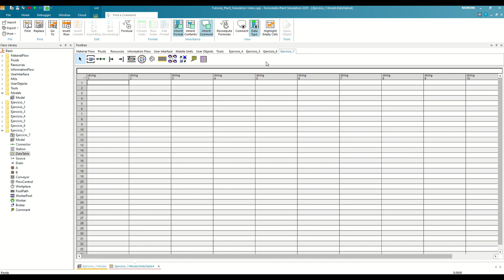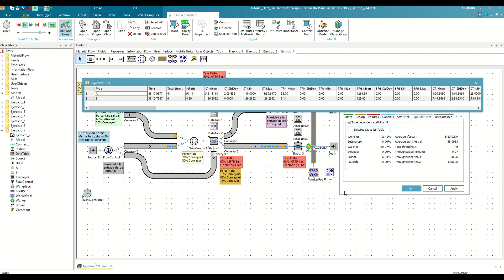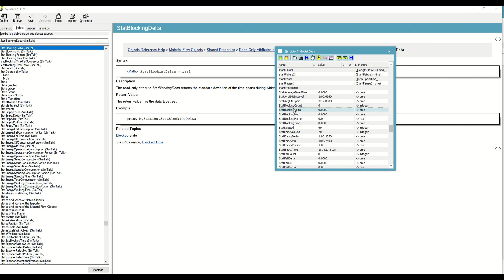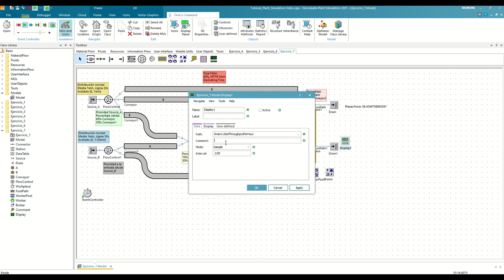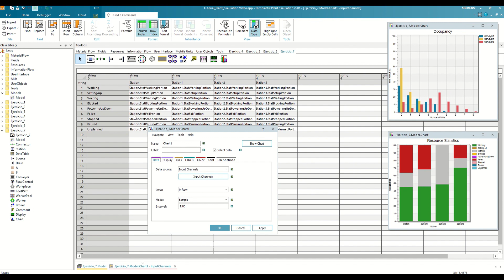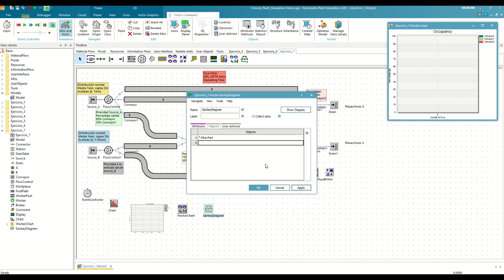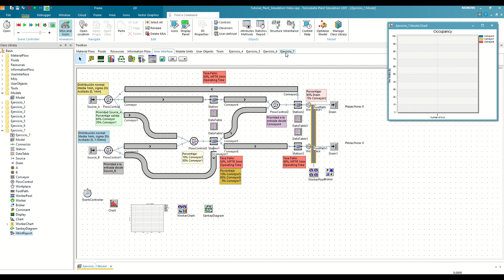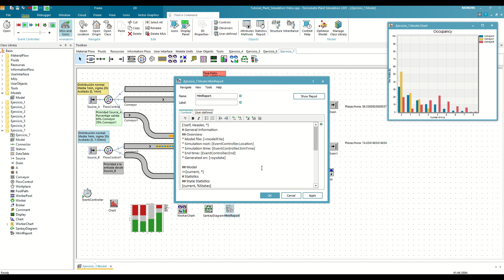Tutorial Plant Simulation Español - 9. Comment, Display, Chart, SankeyDiagram, HtmlReport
Noveno vídeo de la serie de tutoriales donde aprenderemos a utilizar las funcionalidades más básicas de Plant Simulation desde 0 y con ejemplos prácticos. En este capítulo, veremos cómo obtener distintos resultados de nuestros modelos de simulación.